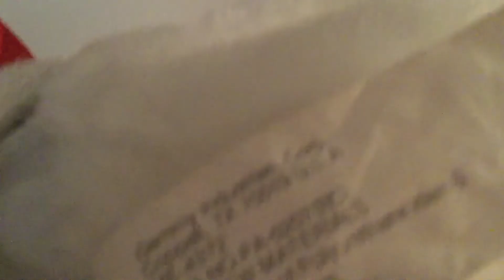(Very Broken) Spinning Snowflake Snowman Blue Peppermint (2005)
Original video was really dark so I made another video.